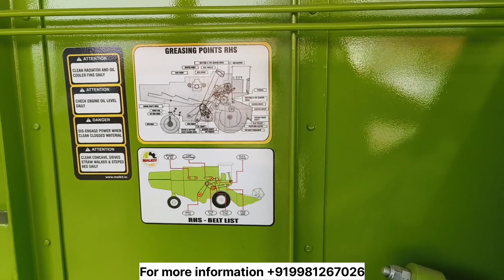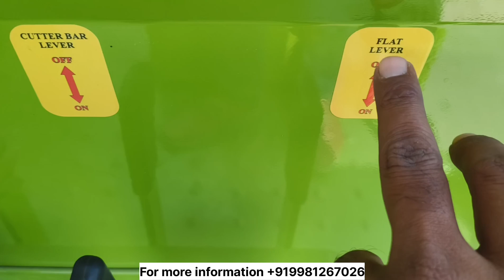Malkit 997 harvester deluxe model/Malkit combine harvester/ Malkit combine review and price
malkit harvester deluxe model

malkit combine new model 2023

malkit combine new model 2023 price

malkit combine harvester price

malkit combine for sale

malkit mini combine

malkit 997 combine harvester

Malkit 897 combine harvester

malkit combine 4+4

malkit harvester

maklit harvester price

malkit harvester new model

malkit 997

 malkit  harvester combine

combine harvester review